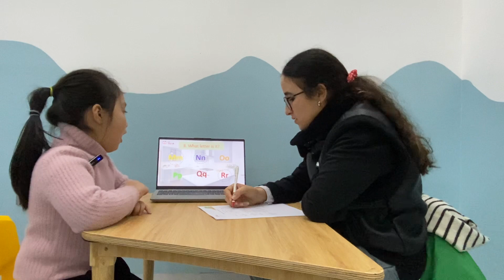Bedo18_Nora 1_C3